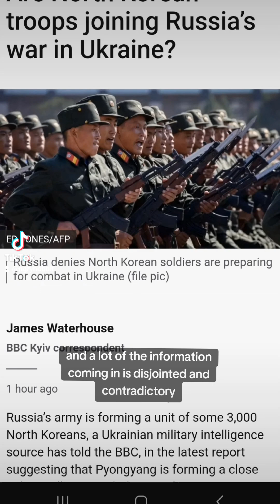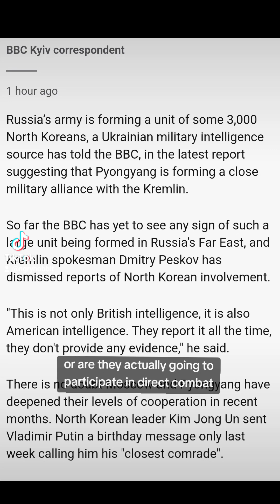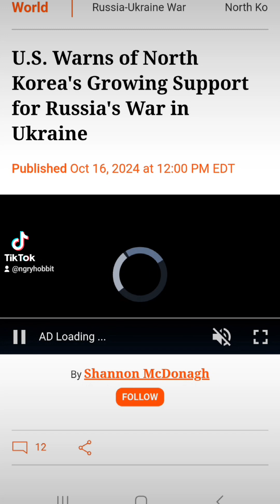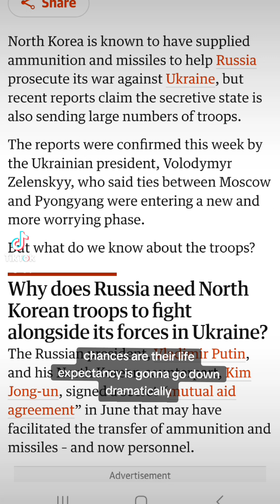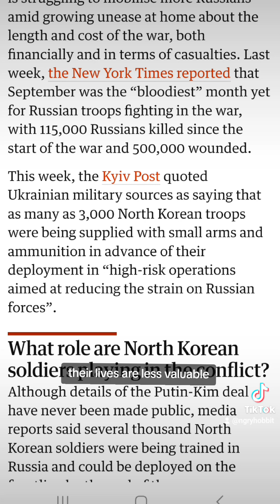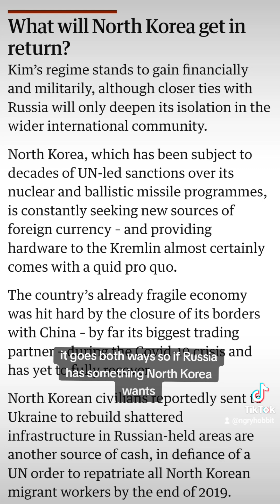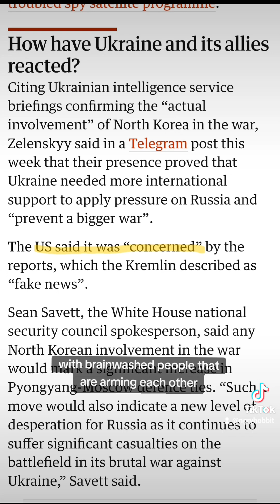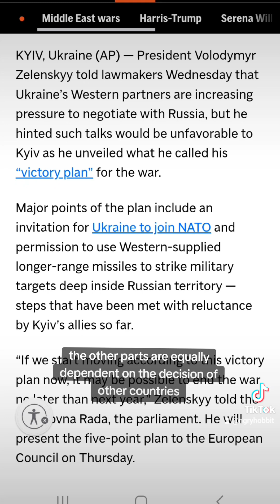Update on Ukraine: North Korean involvement and international reaction